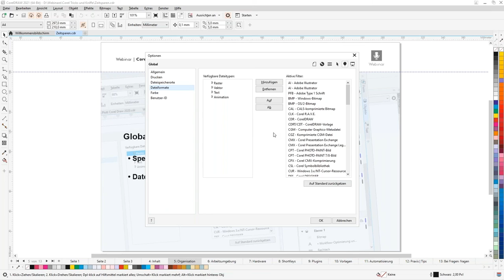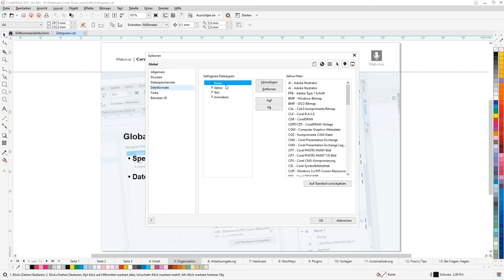Besser organisiert in CorelDRAW durch Workflow-Optimierung – Praxistipps vom Profi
Neugierig geworden?
Hier finden Sie das gesamte Webinar und das dazu passende E-Book als Gratis-Download!

CorelDRAW ist eine Grafiksoftware zur Erstellung und Bearbeitung von vektorbasierten Grafiken. Darüber hinaus eignet sie sich optimal zur Gestaltung von Layouts für Web und Printmedien. Eine Besonderheit von CorelDRAW ist die Möglichkeit, an allen Ecken und Enden des Programms Einstellungen und Justierungen vornehmen zu können. So können Sie die Eigenschaften der Software ganz auf Ihre Bedürfnisse anpassen und zuschneiden.
Webinarleiter Martin Gerhardts zeigt in diesem Tutorial, welche Änderungen Sie vornehmen können, um den Workflow ganz auf Ihre Prozesse zuzuschneiden.

Wenn Sie CorelDRAW installieren, ist die Software sofort in vollem Umfang einsatzbereit. Damit das möglich ist, sind viele der Arbeitsabläufe und Prozesse in den Voreinstellungen bereits nach einem möglichst nutzerfreundlichen Standard festgelegt. Dennoch bietet CorelDRAW die Möglichkeit einen Großteil dieser vorab eingestellten Zuweisungen manuell abzuändern.

Viele dieser Einstellmöglichkeiten erreichen Sie über das Optionen Menü in der Symbolleiste. Klicken Sie auf das große Zahnrad, um das Dialogfenster zu öffnen. Hier erhalten Sie Zugriff auf viele Voreinstellungen. In den Dateispeicherorten sehen Sie beispielsweise, wo welche Art von Inhalten abgelegt wird. Anhand des offengelegten Dateipfades lässt sich problemlos zurückverfolgen, wo ein bestimmter Dateityp abgelegt wird, nachdem er erstellt wurde. Auch hier liegt der Fokus darauf, dass Sie jederzeit flexibel arbeiten können, ohne dabei ins Chaos zu fallen: Sollten Sie irgendwann einen Pfad abändern wollen, bietet CorelDRAW die Möglichkeit, alle bereits vorhandenen Dateien mitzunehmen, sodass alles dort bleibt, wo es hingehört.

Zur großen Flexibilität gehört bei CorelDRAW auch der Umgang und das Handling mit einer beinahe unzähligen Menge von Dateiformaten. Dieses Multitalent für Dateiformate leitet aus einer Vielzahl von Schnittstellen für unterschiedlichste Anwendungsbereiche ab. CorelDRAW kann sowohl für die Datenausgabe für Tintenstrahldrucker als auch für Plotter oder komplexe Laserschneidemaschinen eingesetzt werden. Dadurch entsteht eine Formatvielfalt, wie man sie in anderen Programmen kaum vorfindet. Mit Hilfe von Suchfunktionen und Filtern können Sie hier nach einem konkreten Dateityp suchen.